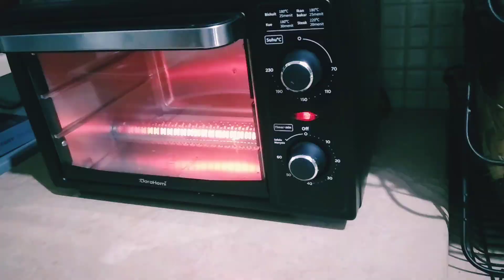Muffin Vanila Chochochip (pemula)tanpa mixer